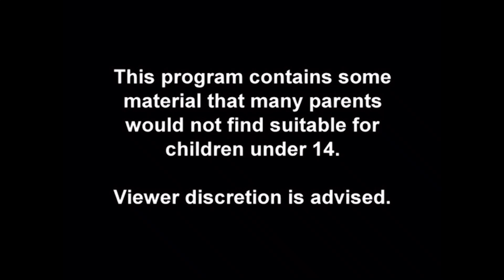Collector's Shot Episode 6 Not Another Retro Channel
On this Episode of the Collector's Shot, We chat with none other than Craig from Not Another Retro Channel. We dive in into depths about Making Content for YouTube, Badger Fist Collectibles and Buying/ Selling on Whatnot. Hope you guys enjoy this episode of The Collector's Shot! Time to take a Shot!

Chapters:
Intro 0:00
Interview: 1:01
Outro 59:06